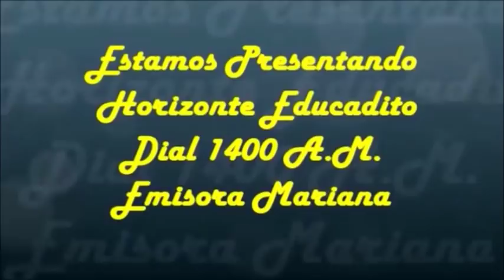AUDIO SOBRE EVALUACIÓN ANUAL DE DESEMPEÑO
La compañera Andrea Sandino del equipo Nuevos Maestros por la Educación aborda diferentes aspectos del proceso de evaluación de desempeño, asi como los diferentes recursos que se pueden presentar en situaciones problemáticas.